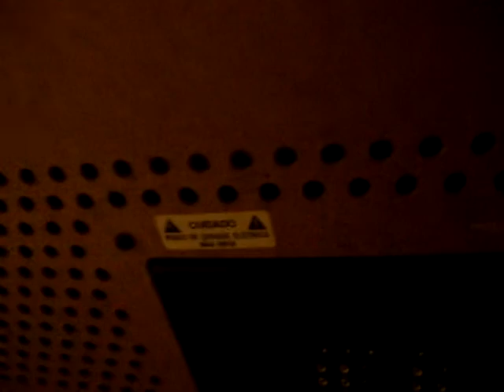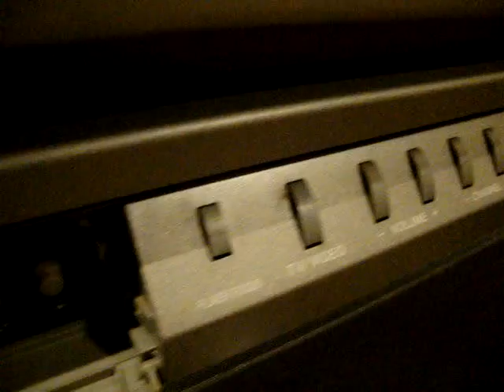ML 153176196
Video Migrado